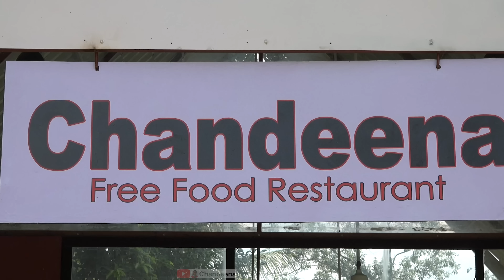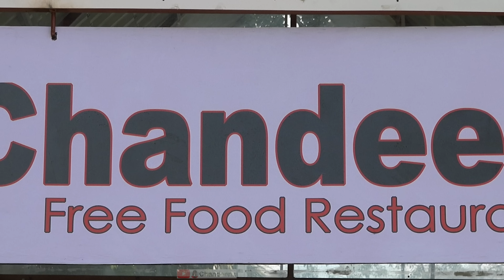String Hoppers with Fish Curry | A Day of my Life at Chandeena Free Food Restaurant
String Hoppers / Idiyappam / Rice Noodles with Fish Curry
A Day of my Life at Chandeena Free Food Restaurant

cooking with my mom and eating with our neighbors.
I was so happy by giving free food to many people